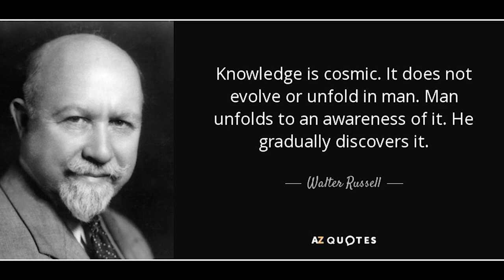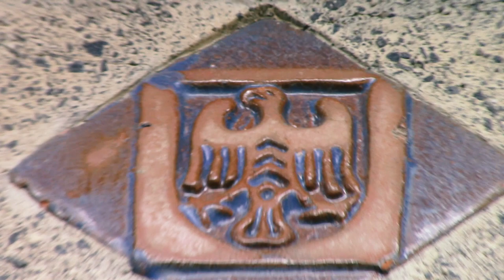Ghosts and Legends of Swannanoa Palace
Swannanoa Palace is a beautiful building with an allegedly dark past. In this video let's take a look at the history and rumors of this palace to try and uncover the truth.